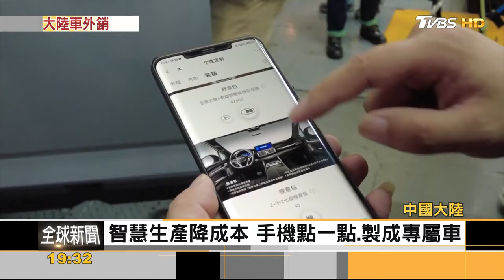不甩歐美關稅壁壘 中國電動車出海 深耕中南美.東南亞｜方念華｜FOCUS全球新聞 20240725